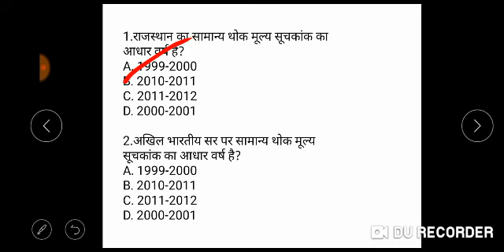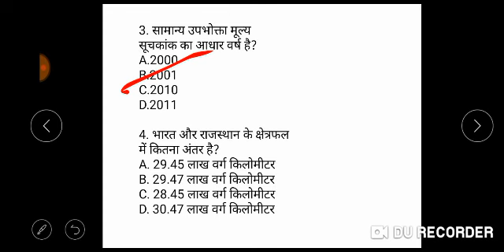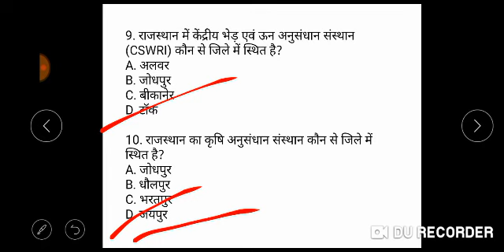RAS Prelims 2020 Test Series